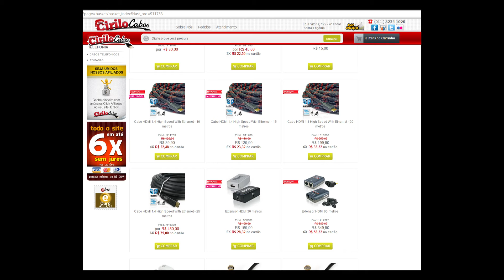Como usar o seu cupom de Desconto DESCONTOCIRILO10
Se após confirmar todos os passos da sua compra, o valor final não se alterar, entre em contato com o nosso SAC por e-mail ou pelo telefone

Informações importantes
Validade --  o cupom de desconto tem um prazo de validade até 31/1/2013, sendo que após essa data não poderá mais ser aproveitado.
Nesse caso, aguarde o recebimento da próxima promoção.
O cupom de desconto não poderá ser usado para abater frete.
O frete será cobrado normalmente, de acordo com as regras vigentes no site.

Para agilizar o seu atendimento, tenha em mãos o código do cupom de desconto que você recebeu via correio.

O desconto liberado pelo cupom incidirá sobre todos os produtos do site.